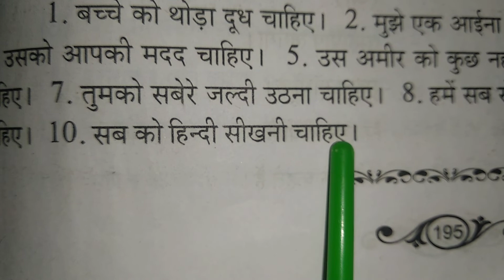31.ஈசி ஹிந்தி // LEARN HINDI THROUGH TAMIL.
ஈசி ஹிந்தி. THIS VIDEO WILL BE VERY HELPFULL TO SPEAK HINDI.